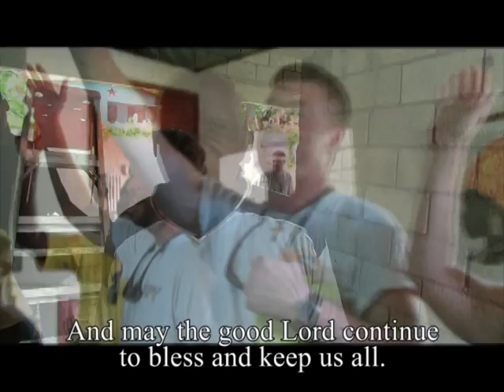Yallahs Methodist Church Hall - Jamaica 2012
For 5 years, Mission Teams from St. James United Methodist Church in Greenville, NC have been working with the congregation of Yallahs Methodist Church in Yallahs, Jamaica to build a Church Hall and Clinic for the community.